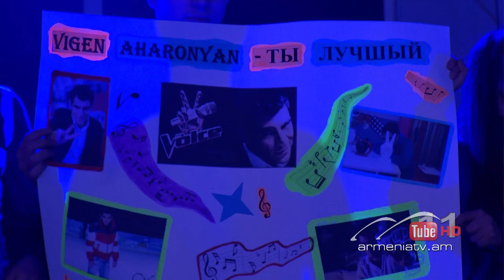Vigen Aharonyan,You Raise Me Up by Westlife - The Voice Of Armenia - Live Show - Season 2